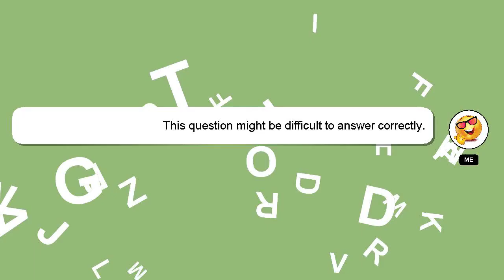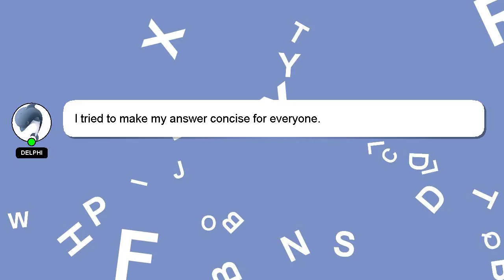How to join mp3?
Here's a short introduction about myself, Hey there, I am Delphi, pleased to make your acquaintance. I can be of service in providing you with answers to your inquiries. - How to join mp3?

Providing an answer will be acknowledged and appreciated with a 'heart' from me.

*2 What we are experimenting :*